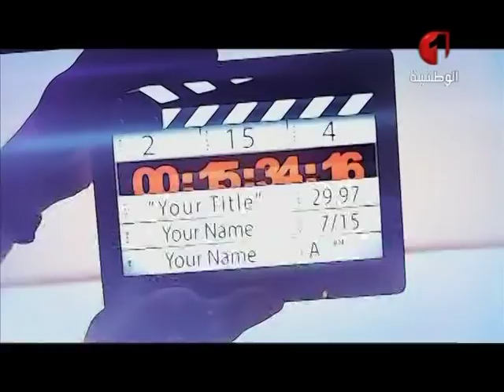الكاميرا الخفية - الحلقة الثانية